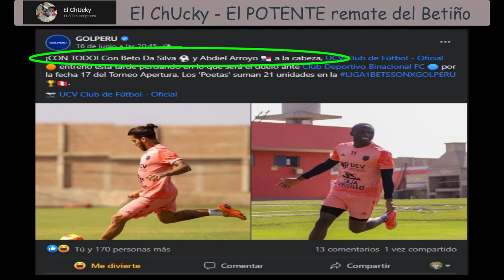EL POTENTE REMATE DE BETO DA SILVA 😲🔥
Y un día volvió.. :v